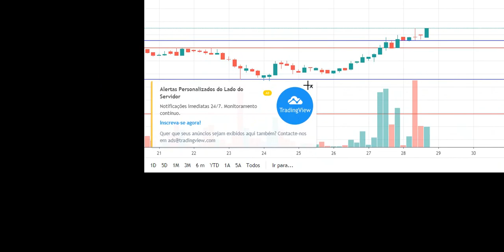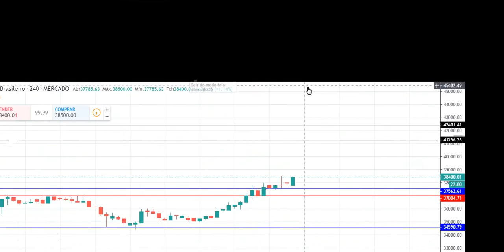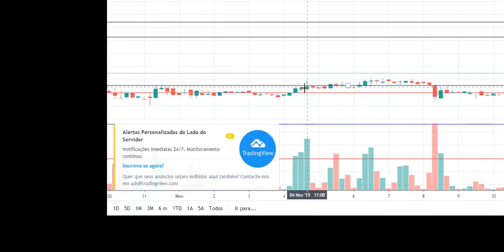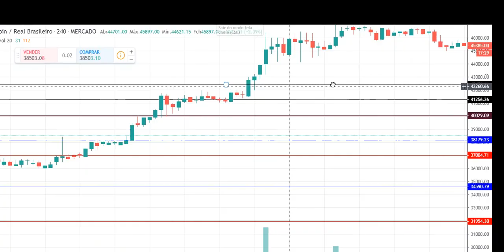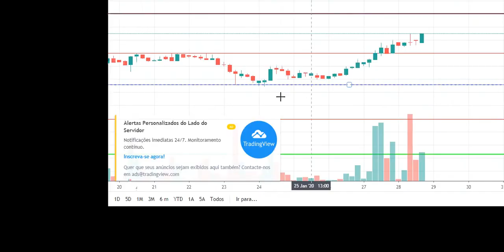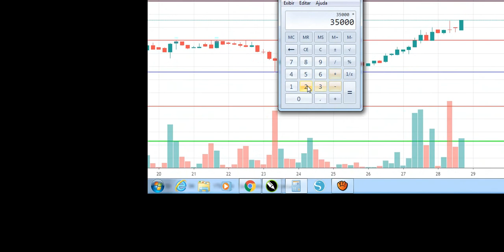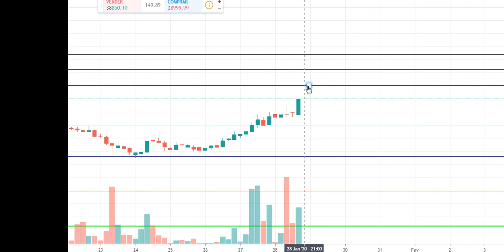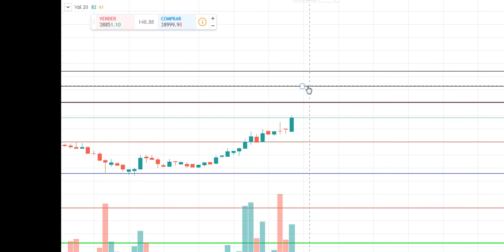Leitura Gráfica Sinais Bitcoin 28-01-2020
Bem vindo ao Canal, esta é a leitura Gráfica de 28/01/2020 do bitcoin.